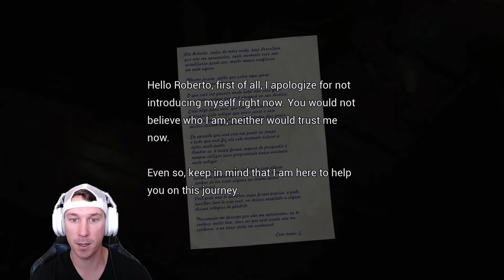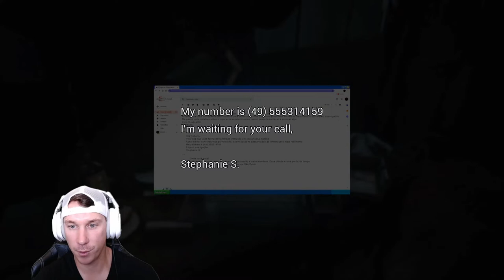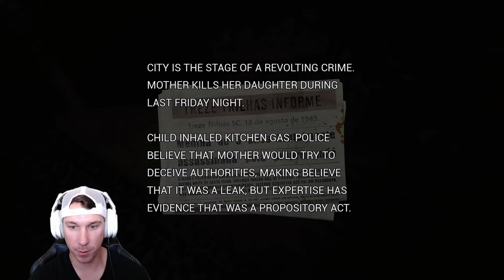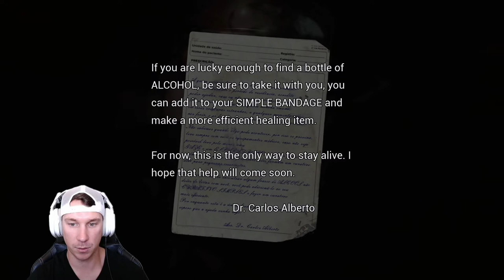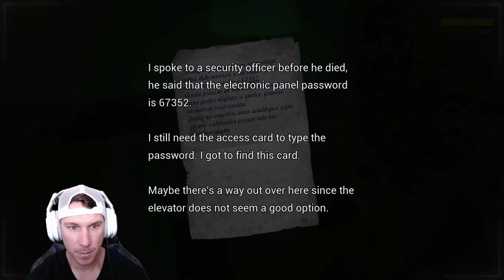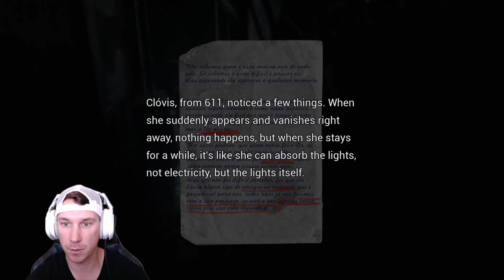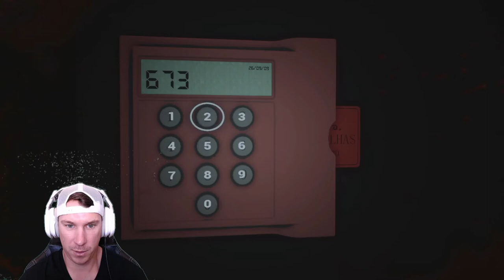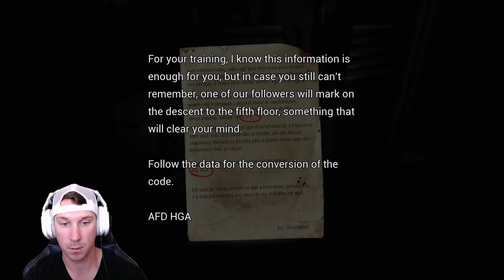FOBIA St. Dinfna Hotel DEMO | HORROR | RADIATION LITTLE GIRL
This is a DEMO play through!
ABOUT-
Fobia is an immersive journey of suspense and investigation that begins in a decadent hotel dominated by a technologically advanced sect. This sect preaches the union between science and religion, secretly conducting human improvement experiments involving genetic modifications and parallel realities.
Past, present, and future collide in a scenario full of puzzles, mysteries, and conspiracies. On this journey, searching for the truth, the player will need to explore the different worlds using a camera and defend himself from monstrous creatures that stalk the hotel corridors and fight for survival.